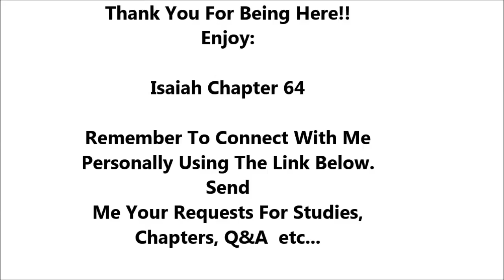Isaiah Chapter 64 - Holy Bible - Highest Quality Dramatized Audio